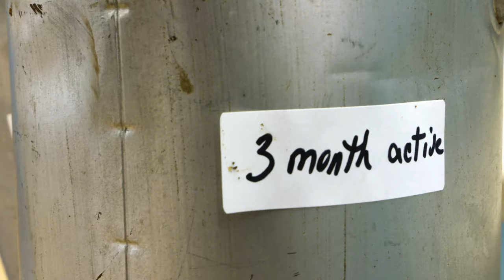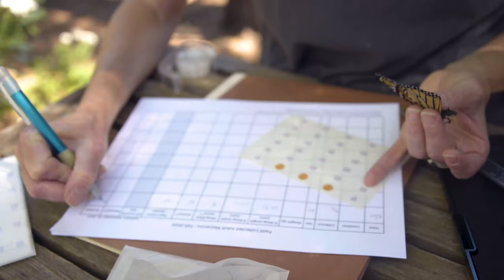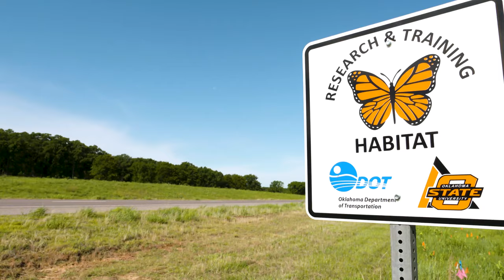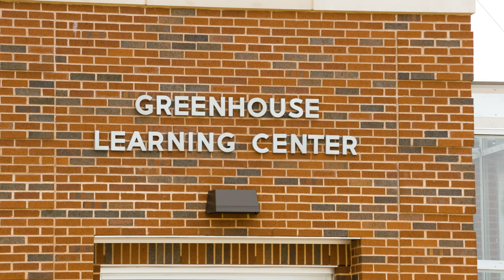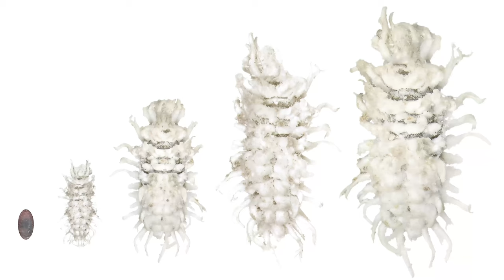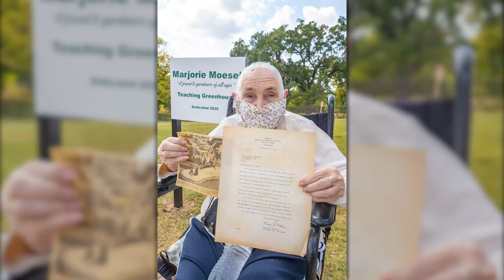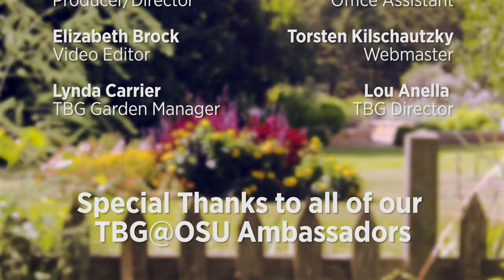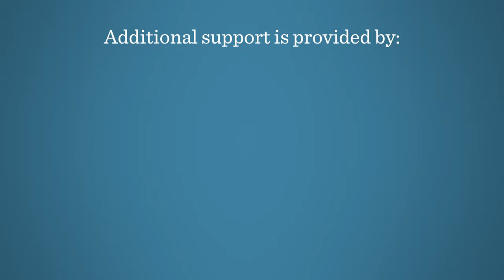Oklahoma Gardening Episode #4716 (10/17/20)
0:00 Welcome to Oklahoma Gardening!
1:25 Chrysanthemum
In this episode, Host Casey Hentges has a vast collection of mums that can add beauty to empty spots in your fall garden landscape.

5:25 Algae in Stock Ponds
Mike Miller from Pond Pro Shops in Shawnee, OK has tips for managing algae in stock ponds and large ornamental ponds.

10:00 Insect Adventure
We visit Extension Specialist, Andrine Shufran, in the special bug garden at the OSU Insect Adventure and take a look at the various bug traps you can place in your garden to see some interesting critters.

16:30 Monarch Butterflies
Kristen Baum, OSU Professor of Integrative Biology, gives us an update on the Monarch Migration and the mowing studies on Highway 51.

20:10 Mealybug Destroyer
We talk with Greenhouse Manager, Holly Pasmore, to test out how biological controls are used in the new Teaching Greenhouses at OSU.

Questions?